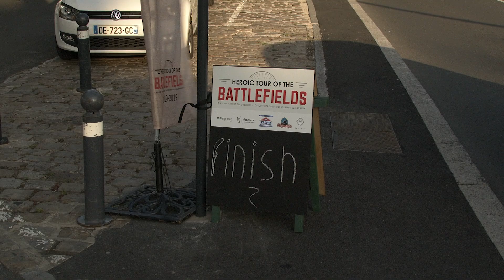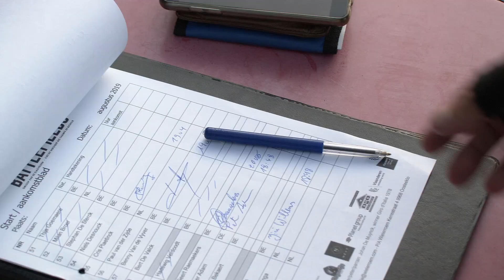Rit 1 - Finish van onze renners (een Col voor Katja) - Omloop van de Slagvelden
De 302 km zitten er op. Onze renners Geert, Frank en Hans-Jurgen deden het bijzonder goed en reden een strak tempo van boven de 20 km/h. Respect voor jullie fysieke bijdrage aan het goede doel. Wie een financiële bijdrage wil leveren voor het kinderkankerfonds kan dat via een Col voor Katja.

Realisatie: Camerateram.be